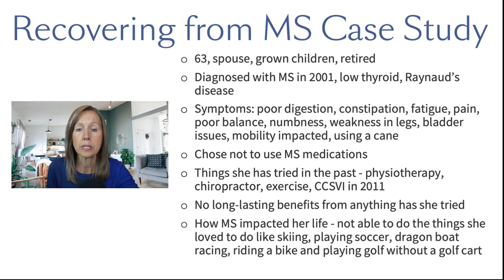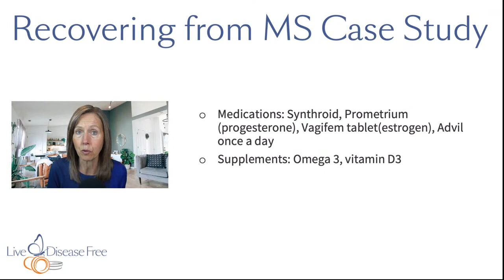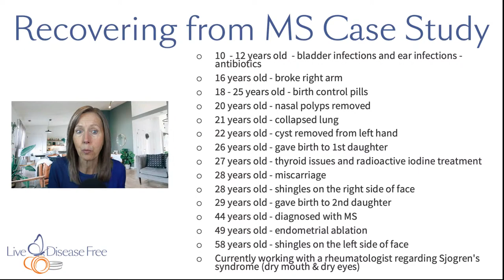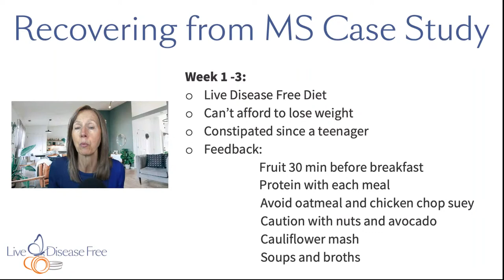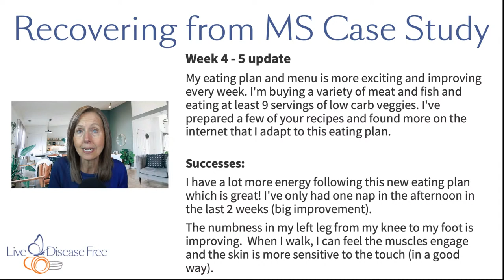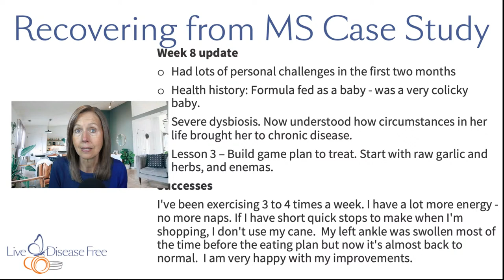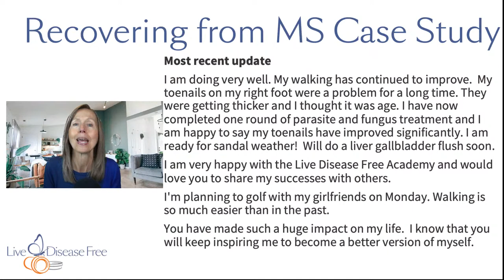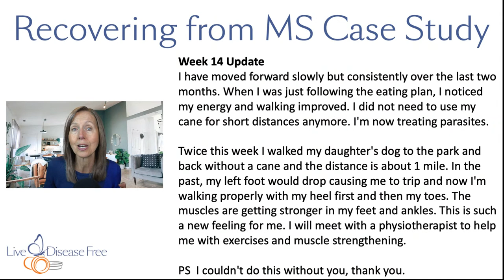Recovering from Multiple Sclerosis | Case Study #5 with Pam Bartha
Pam Bartha is sharing a case study of a current Live Disease Free Academy student recovering from multiple sclerosis – including the steps she's been taking and the symptom improvements she's been having.

To learn more about the Live Disease Free Academy, watch her free masterclass